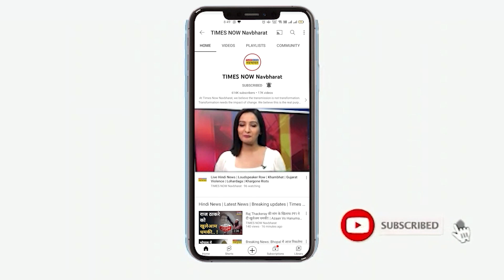राज्यपाल भगत सिंह कोश्यारी के बयान के बाद उद्धव का पलटवार, जानिए क्या है पूरा विवाद|hindi news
क्या महाराष्ट्र के राज्यपाल भगत सिंह कोश्यारी के एक बयान के बाद महाराष्ट्र में मराठी और गैर मराठी का मुद्दा एक बार फिर गरमाने वाला है? क्या इसी बहाने महाराष्ट्र की सियासत में हाशिए पर आ गए राज्य के पूर्व मुख्यमंत्री उद्धव ठाकरे को फिर उस तरह की राजनीति करने का एक मौका मिल गया है जो ठाकरे परिवार वर्षों से करता रहा है ?
ऐसा कयास महाराष्ट्र में उठे नए बवाल को देखते हुए लगाया जा रहा है, जो राज्यपाल कोश्यारी के बयान के बाद शुरू हुआ है. दरअसल राज्यपाल ने 29 जुलाई को मुंबई के अंधेरी में एक कार्यक्रम को संबोधित करते हुए कहा मारवाड़ी, गुजराती जहां भी जाते हैं, अस्पताल, स्कूल आदि बनाकर जगह के विकास में योगदान करते हैं। अगर महाराष्ट्र से गुजरातियों और राजस्थानियों को हटा दिया जाता है, तो महाराष्ट्र के पास कोई पैसा नहीं बचेगा और मुंबई को भारत की आर्थिक राजधानी नहीं कहा जाएगा.'